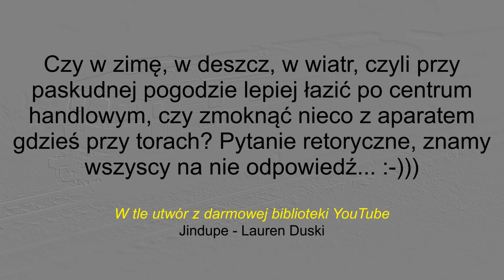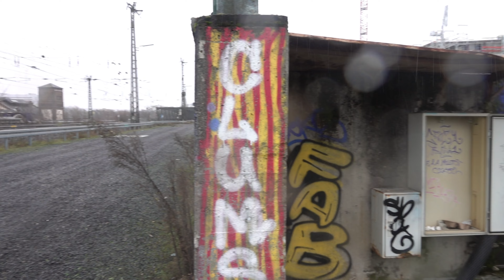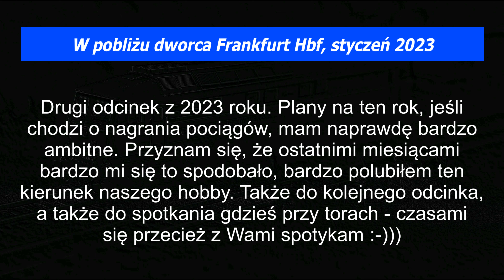Przy torach: W pobliżu dworca Frankfurt Hbf, styczeń 2023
Kręci się dalej :-)

Miłego oglądania!